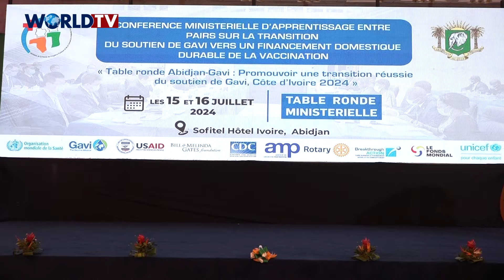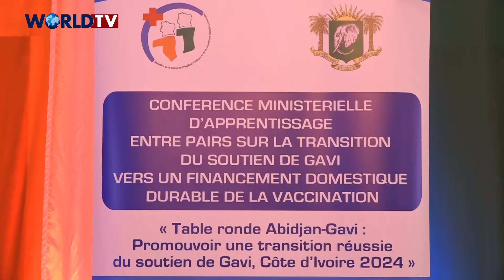Table ronde Abidjan-Gavi : Promouvoir une transition réussie du soutien de Gavi, Côte d’Ivoire 2024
Conférence ministérielle d’apprentissage entre pairs sur la transition du soutien de GAVI vers un financement domestique durable de la vaccination, autour du thème : « Table ronde Abidjan-Gavi : Promouvoir une transition réussie du soutien de Gavi, Côte d’Ivoire 2024 », à Abidjan du 15 au 16 Juillet 2024.

Au terme de deux jours de travaux à Abidjan, les Neuf pays africains, notamment la Côte d’Ivoire, le Bénin, le Congo, Djibouti, le Ghana, la Mauritanie, le Nigéria, Sao Tomé-et-Principe et le Sénégal, ont validé la "Déclaration d’Abidjan" visant à faciliter la transition vers un financement domestique durable de la vaccination.

Le ministre ivoirien de la Santé, Pierre Dimba, et ses homologues se sont engagés à soutenir la mise en œuvre des 10 points de la Déclaration d’Abidjan, à accroître leur assistance technique, leurs efforts de mobilisation de ressources, et à réaliser de nouveaux investissements pour renforcer les programmes nationaux de vaccination afin d’atteindre les objectifs de l’agenda d’immunisation 2030. Pierre Dimba a exprimé sa satisfaction concernant la tenue de cette réunion, qui a offert une plateforme d’échanges sur les défis et les meilleures pratiques en matière de transition, visant à parvenir à un consensus sur les engagements nécessaires pour une transition réussie de la vaccination.